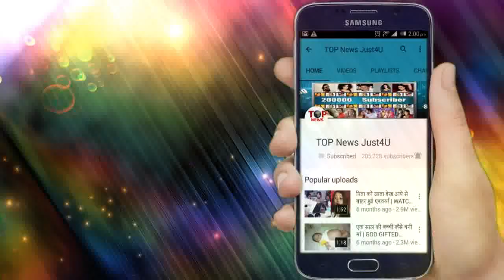YEH RISHTEY HAI PYAAR KE: SHOCKING!! ऐसे होगा KAIRA का महामिलन, MISHTI देगी साथ